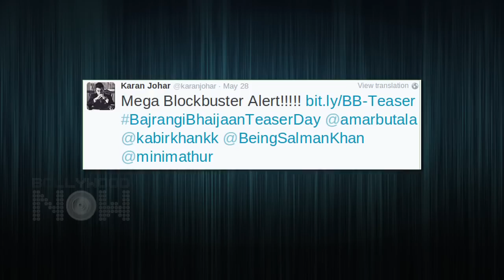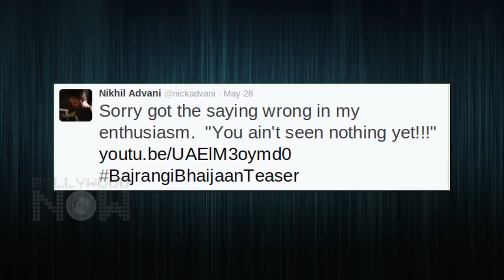Bajrangi Bhaijaan Official Teaser | Bollywood Celebs Go Gaga!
The most awaited teaser of Bajrangi Bhaijaan is out and is getting numerous praise from all around. Apart from fans several Bollywood celebs have also praised the teaser of the film. Check out what the stars have to say!